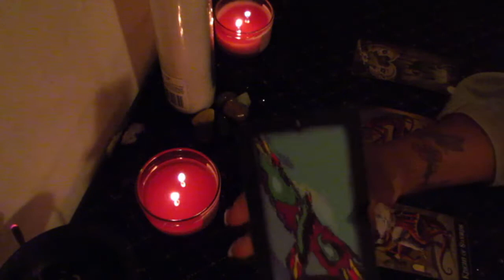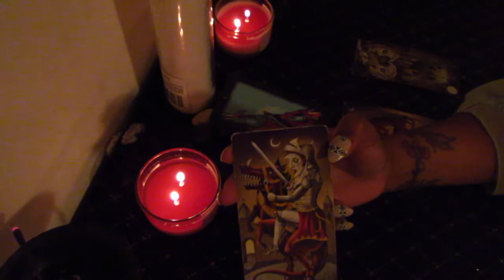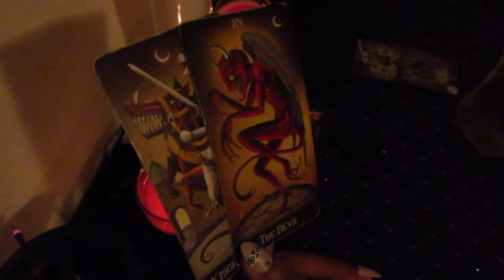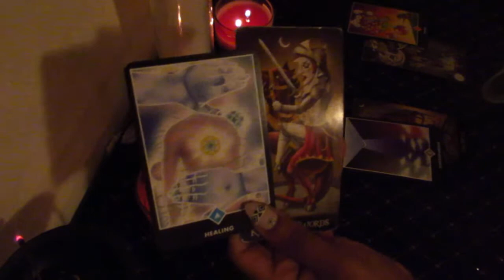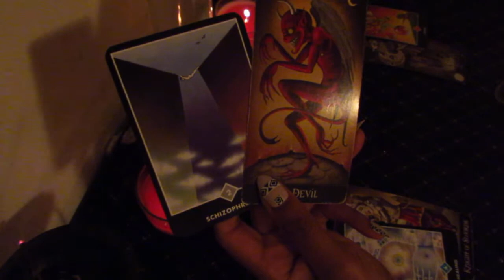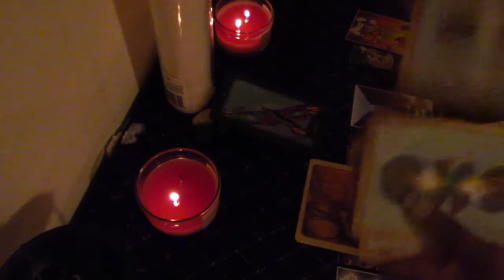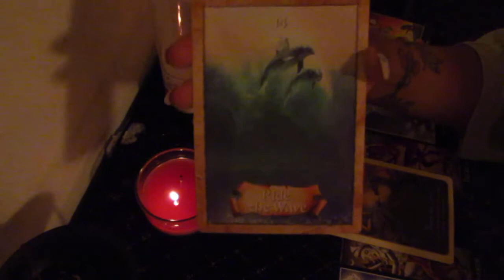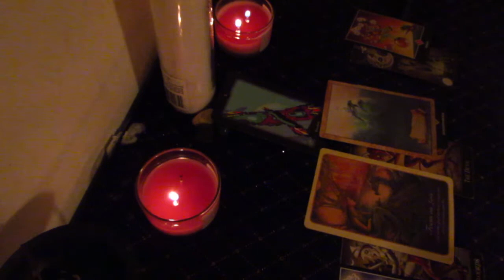Capricorn August LOVE/ROMANCE TAROT READING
30 Minute readings-$55 by phn or video (emailed)/30 Minute readings (email)-$30
1hr readings: $95